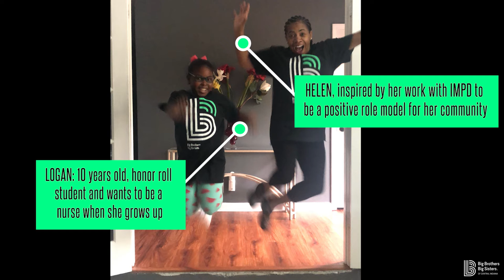Helen and Logan: a Match of the Year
"Throughout this whole year, there has never been a single lapse in contact. Even when they had to find very non-traditional ways to keep that consistent." Congratulations to Helen and Logan, one of our Matches of the Year!